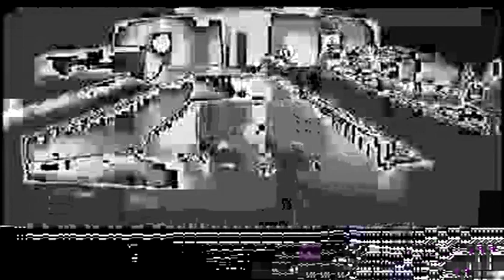The last man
Various processes.